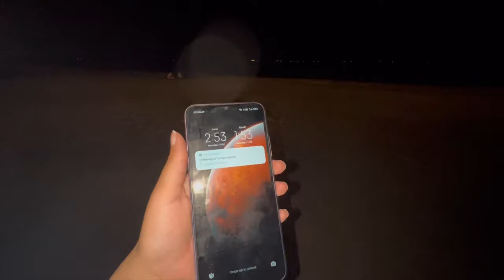A day with My Cat 💁🏼‍♀️ | Akhir sardi agaye UAE Mai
A day off with my cat